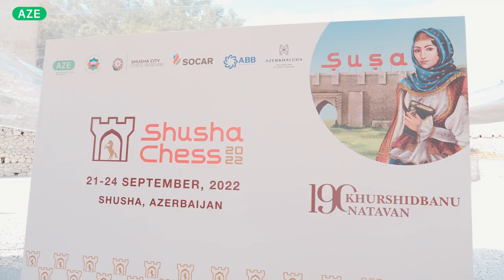“Shusha Chess-2022” beynəlxalq şahmat turnirinin açılış mərasimi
♟️Gənclər və İdman Nazirliyi, Azərbaycan Şahmat Federasiyası və Şuşa Şəhəri Dövlət Qoruğu İdarəsinin birgə təşkil etdiyi “Shusha Chess-2022” beynəlxalq şahmat turnirinin açılış mərasimi keçirilib